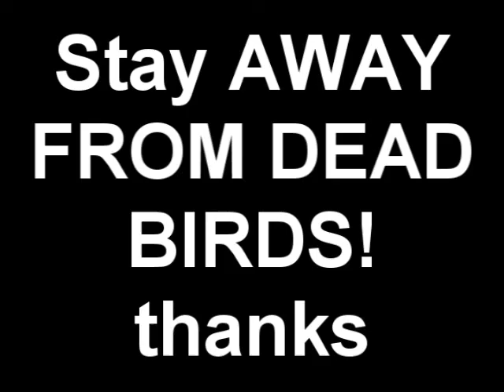Mike's Life 2 Bird Flu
Another one of Mike's adventures! Mike has a run-in with a chicken, or was it a duck? well check it out anyway!